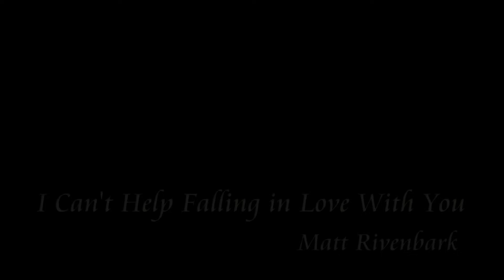I Can't Help Falling in Love With You